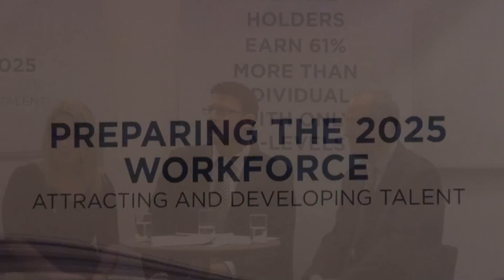The 2025 Workforce -- A BPP event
A panel discussion on Britain's place in the world economic order given the growth of new emerging nations & what types of skills do our future generations need in the UK.

Panel members include Carl Lygo, the Principal and CEO of BPP, who was mediating the session; Margaret Spellings, Former US Secretary of State for Education; Stephanie Tidball, the Head of Education and Training at Macfarlans LLP; Chris Stokes the Director of Legal Learning Projects at Hogan Lovells and Paul Forest from Expires UK and Laila Heinonen, Chief Executive of students at BPP University College.